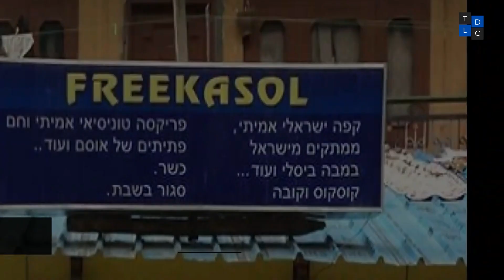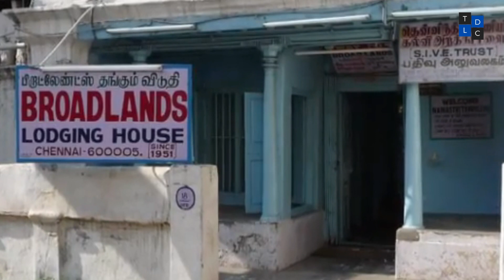5 Places in India where Indians Not Allowed | Indian not allowed | free kasol cafe kasol | The Laddu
5 Places in India where Indians Not Allowed
Indian not allowed
free kasol cafe kasol
The Laddu

theladdudotcom के साथ देखिये देश-विदेश की सभी महत्वपूर्ण और बड़ी खबरें | Watch the latest Hindi news on one of the Fastest Growing Hindi News Channel on YouTube.

theladdudotcom Youtube Channel

theladdudotcom भारत में सबसे तेजी से बढ़ती और सबसे अच्छी हिंदी जानकारीपूर्ण और समाचार चैनल में से एक है।

हिंदी की सभी ब्रेकिंग और फास्ट न्यूज़ के लिए बने रहें !!!

theladdudotcom is one of the fastest growing and best Hindi Informative and News Channel in India.
theladdudotcom channel covers latest news and informative videos in Politics, Entertainment, Business and Sports.